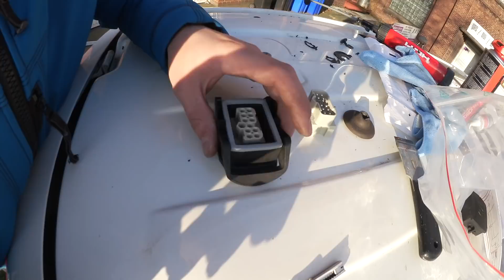Die Hänsch DBS muss runter ! Teil5 | ItsMarvin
Heute demontieren wir die Dachanlagen vom VW T5 um Platz für einen Frontrunner Dachträger zu schaffen...  Leider lief mal wieder nichts nach Plan :D ...

» Die Taschenlampen ( alt ) :
Olight X7
Olight R50 Pro

( neu )
Olight X7R
Olight SR52UT
Olight M2R Warrior
Olight H15S Wave